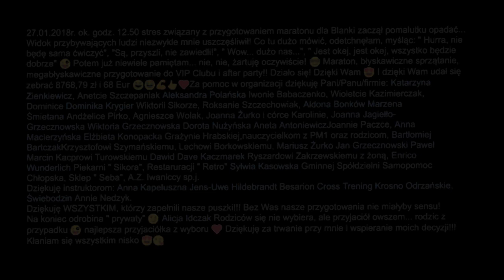MARATON DLA BLANKI 27.01.2018